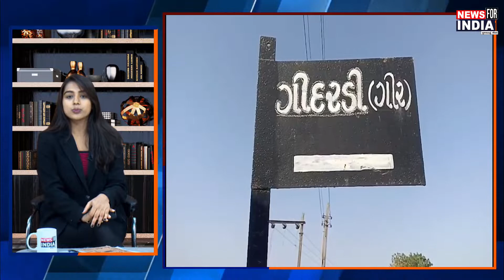AMRELI, ઉનાળામાં ખાંભા ગીરના છેવાડાના ગામડાઓમાં પીવાના પાણીનો પોકાર ઉઠ્યો